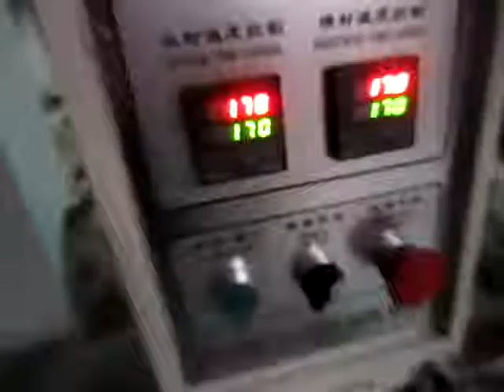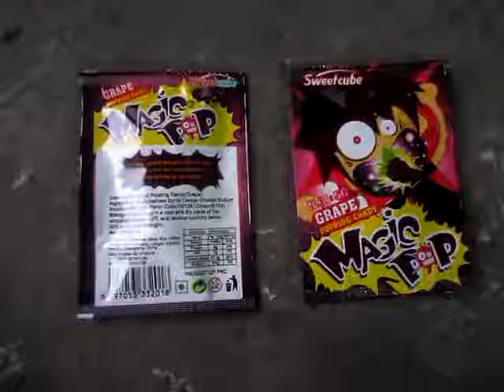Automatic Small Sachet Granule Packing System For Pop Rocks With Measuring Cups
Feature:
1. this machine is featured with compact structure , stable , easy operate , convenient on repairing .
2. this machine adopts photocell control system , visual and understandable , accurate positioning , nice looking.
3. this machine can finish automatically all processes , from measuring , filling , bag making , date-printing and finished productions conveyance.

Optional :
1.SCM and step motor controller
2.Electromagnetic on-off control
3.Linked bags control device
4. Conveyor

Application
Suitable for packing puffed food , shrimp strip , peanut , cooked seeds , rice , seed , monoso dium glutamate , popcorn and other grain , strip and flake shaped solid material .

Our services:
B-On-site installation:
B-Technical support
and theprocedures.